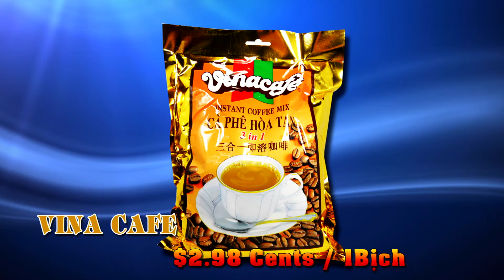DELMAR SUPER MARKET EMAIL DEC 17 2013